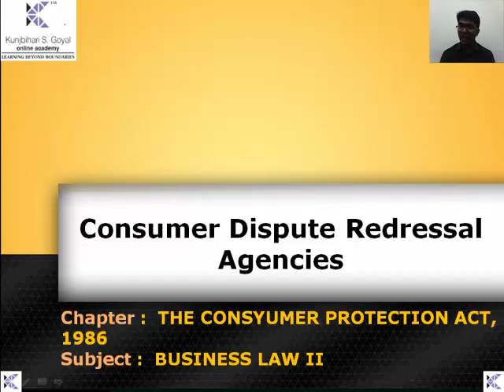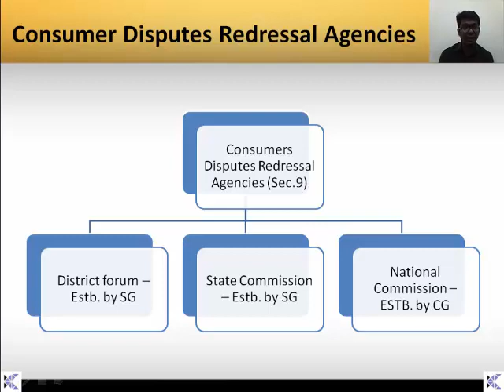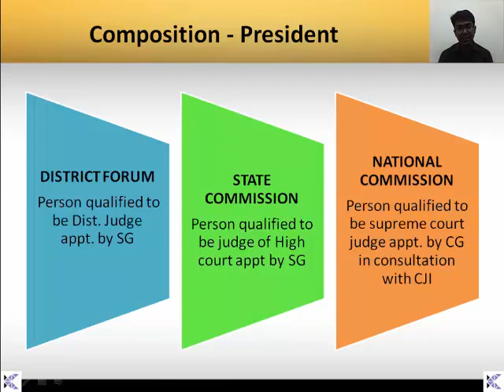Topic: Consumer Dispute Redressal Agencies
Lecturer: Prof. NILESH GADOYA
Subject: Business Law - S.Y Bcom sem-IV
Chapter: The Consyumer Protection Act, 1986

What is Consumer Dispute Redressal Agencies? Learn in this video lecture by Prof. Nilesh Gadoya at Gold Academy.